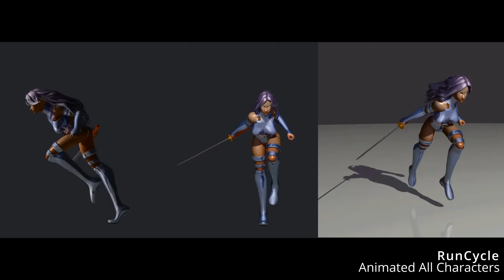Gabriel Hernandez 3D Game Animator Reel 08302024